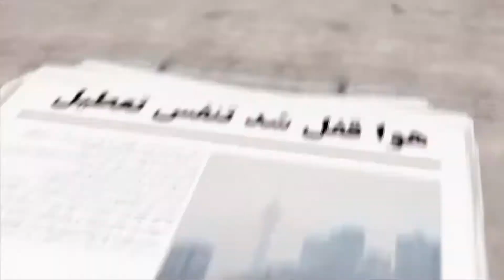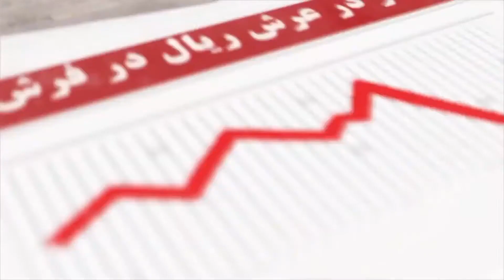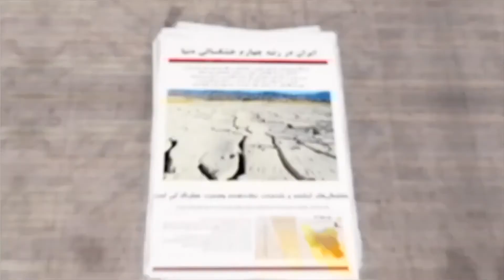سردبیر : بقای نظام با برگزاری انتصابات خواهد بود نه انتخابات - سرنوشت FATF چه خواهد شد ؟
مهدی نخل احمدی - حمید آصفی - سردبیر - شبکه جهانی نور - چهارشنبه، ۲۳ بهمن ۱۳۹۸